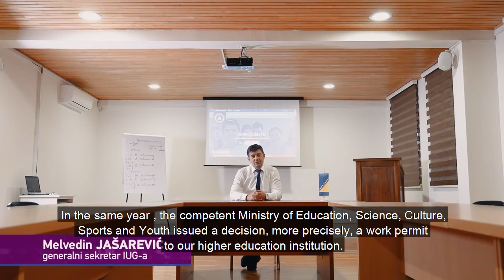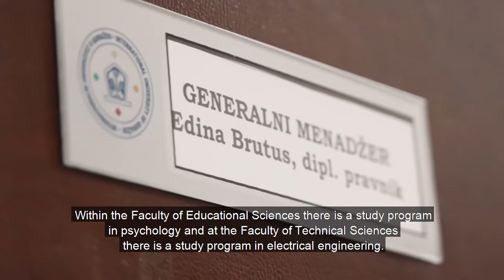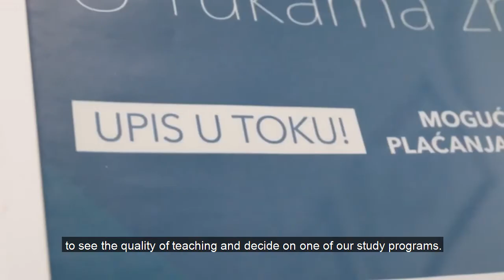International university of Gorazde - promo.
We have the honor and pleasure to briefly introducing you to the International University in Gorazde. This is the first private university in the Bosnian-Podrinje Canton. It consists of four faculties with 15 different departments. The International University in Goražde provides students with learning in very pleasant conditions, away from the city noise.

The education of staff who will achieve a prestigious working and life career after graduation requires high standards that our University is guided by. In the first place, it is a highly professional teaching staff, so the lecturers at the faculties are competent and respected scientists. In the areas they deal with, they have achieved extraordinary results, not only in teaching but also in scientific research. The conditions in which the classes take place are excellent. We believe that studying does not mean just sitting in classrooms all day or spending endless hours with books and computers. Our understanding of studying implies a fine process of transformation in which you expand your horizons and during which you form yourself, not only as professionals but also as respectable citizens and good people.

The International University in Goražde is one of the few universities in this area that provides such a working environment. We enable professors to, by working with small groups of students, get to know each of them very well, achieve closer cooperation and encourage their creativity and talents. All groups are characterized by a pleasant friendly, relaxed, and almost family atmosphere.

For you, our future students, we have provided the highest quality study programs at the following faculties:

Faculty of Technical Sciences
Faculty of Health Sciences
Faculty of Educational Sciences
We hope that this short presentation managed to attract your attention and offer you a little better acquaintance with the work of the International University in Goražde.

We believe that if you are looking for a quality education that will allow you to readily and safely take the future into your own hands, our University is the right place for you.

We wish you a warm welcome to the big family of the International University in Goražde!